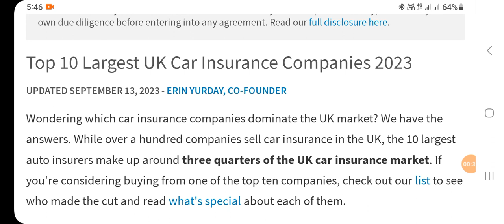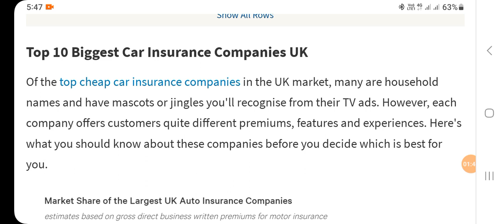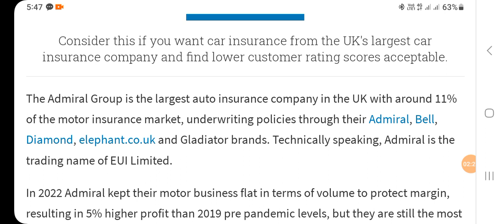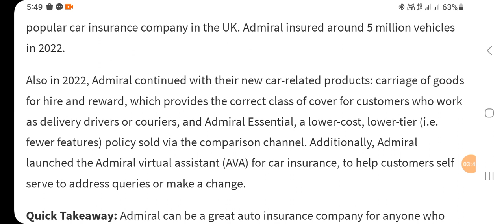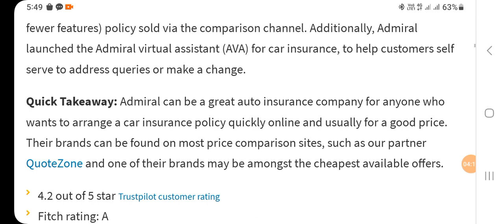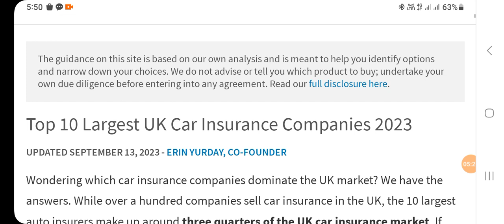Top 10 UK Cars insurance